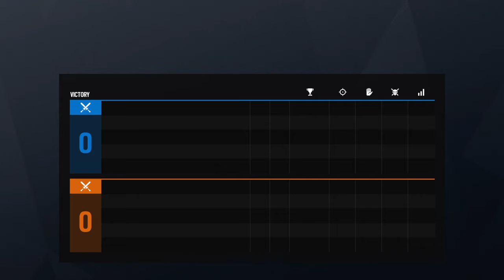Siege Road to 2020 with Dillon 1